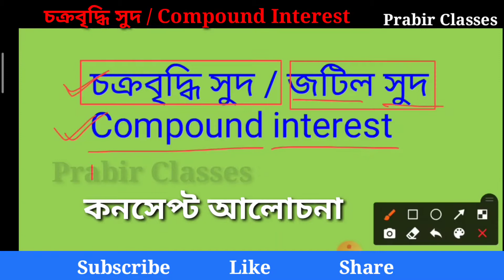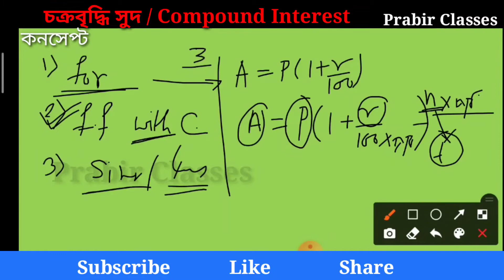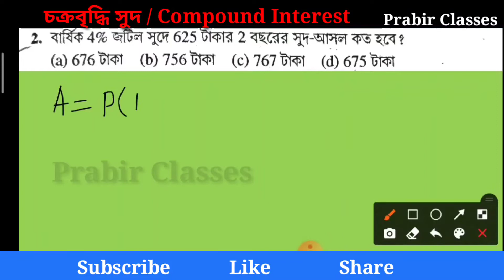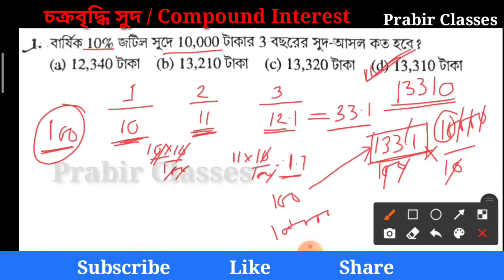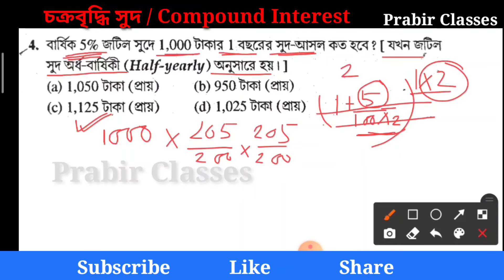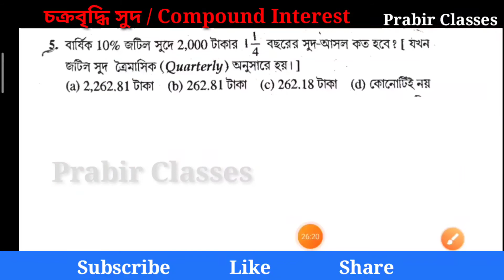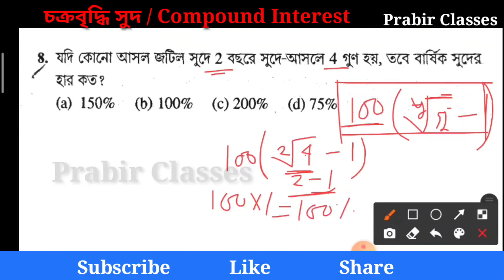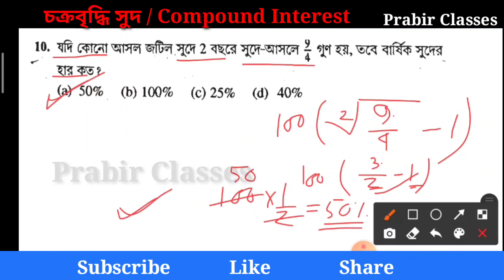compound interest basic concepts./CI Chanchal Ghosh math//Prabir_Classes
compound interest basic concepts
compound interest tricks in bengali 49
চক্রবৃদ্ধি সুদ ও সমাহার বৃদ্ধি বা হ্রাস অংক
compound interest basic concepts 86
compound interest basic concepts in bengali